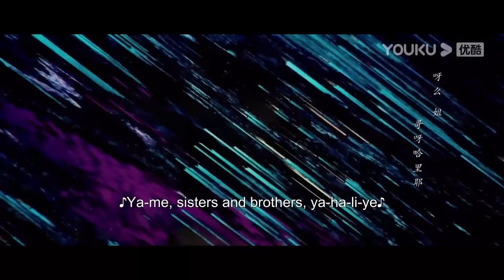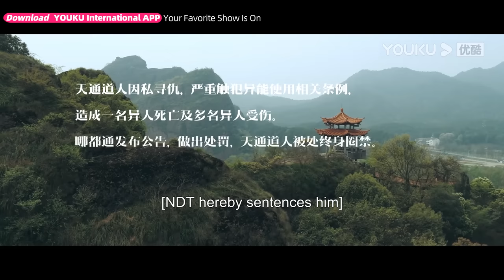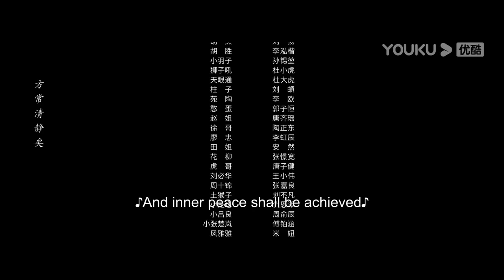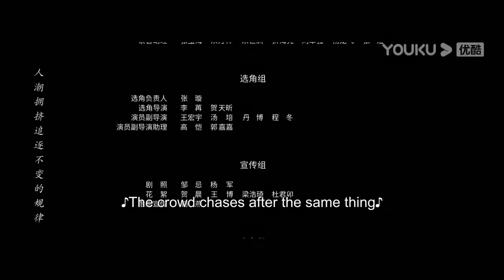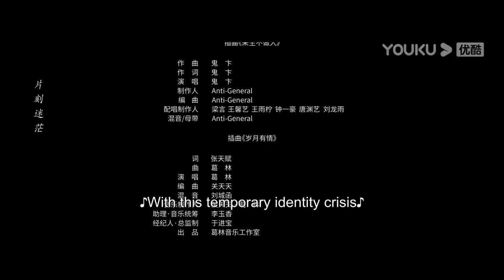[I Am Nobody] EP21 | College Boy Got Superpower | Peng Yuchang / Hou Minghao / Wang Yinglu | YOUKU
Welcome to download YOUKU international APP to stream "I Am Nobody" anywhere with multi subtitles.

[I Am Nobody 异人之下] Zhang Chulan (starring Peng Yuchang), an ordinary young man, gets entangled in an unprecedented world of "outsiders" when his grandfather's body mysteriously disappears. Facing unexpected pursuit from the Sinister Pleasure, a relentless organization, and the sudden appearance of an enigmatic girl Feng Baobao (starring Wang Yinglu), Zhang Chulan decides to no longer hide his superpower. As Zhang delves into his grandfather's past, he gradually becomes part of the world of outsiders, where the mysteries of history start to unravel. Behind it all lies a shocking secret, and Feng's mysterious origins seem to hold the key to the truth. The young outsiders fight shoulder to shoulder to overcome the challenges and become friends who have each other's back. On their journey of growth, each one searches for their sense of righteousness, while a battle between good and evil looms on the horizon...

★Starring: Peng Yuchang / Hou Minghao / Wang Yinglu / Wang Xueqi / Bi Wenjun / Jiang Peiyao / Wang Yizhe / Wanyan Luorong / Daisy / Zhang Qi / Jing Yanjun / Liu Renyu / Xu Yue / Zhang Chenxiao / Xu Hao / Hao Shaowen / Kang Kang/Niu Chao/Shen Baoping/Xiu Qing/Li Ming/Wang Kuirong/Yang Enyou/Mi Er/Zhu Zijie
★27 Episodes

00:00 The International Website youku.tv is now available!
02:00 Download YOUKU International APP to get early access to the full show